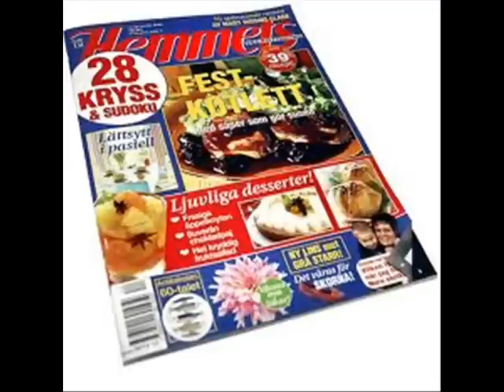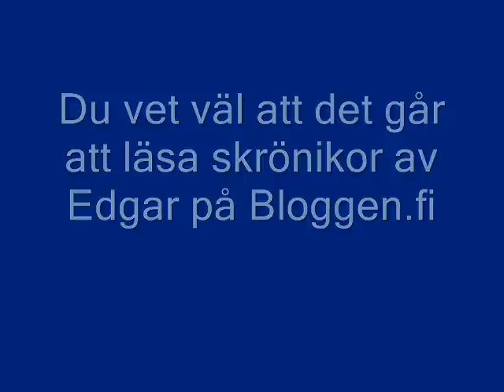Edgar om Sprängning.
Torparen, herremannen, den outgrundlige bloggaren, ivrige skribenten och högröstade innevånaren Edgar Ström från byn Torsby i Sunds kommun på Åland förtäljer härmed om en bekants smått trivila och sprängfyllda yrke.